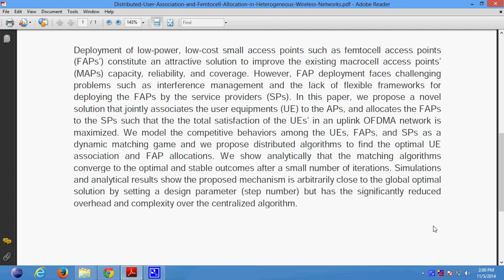Distributed User Association and Femtocell Allocation in Heterogeneous Wireless Networks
Support:
Projects Code
Documentation
PPT
Projects Video File
Projects Explanation
Teamviewer Support